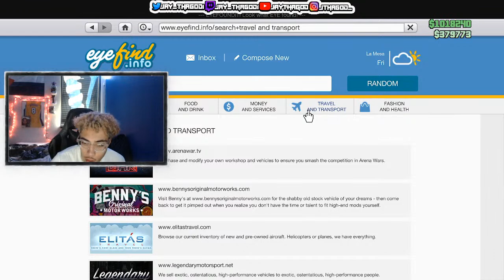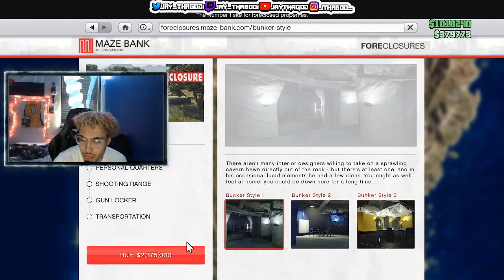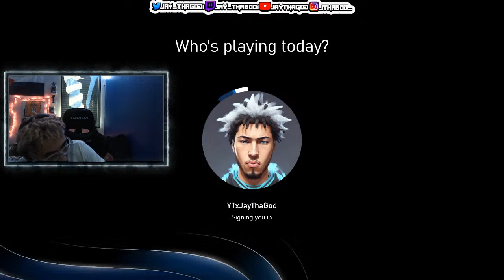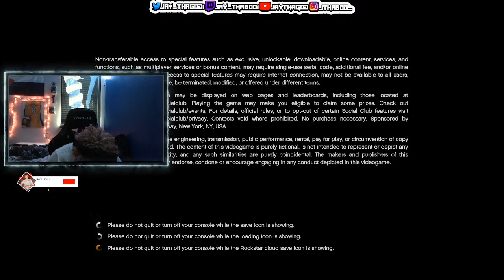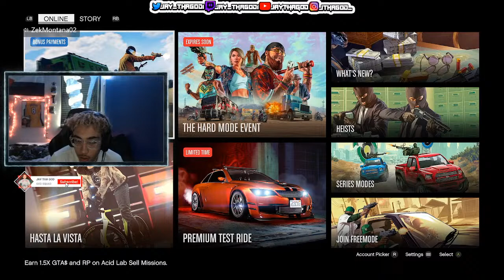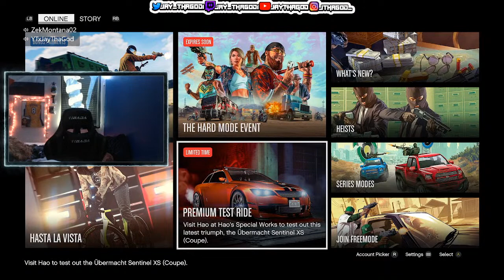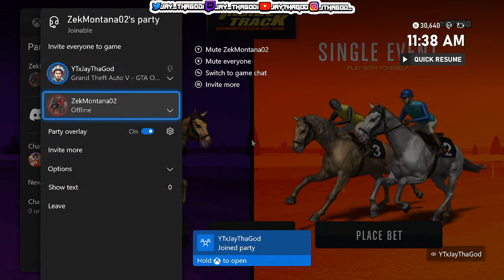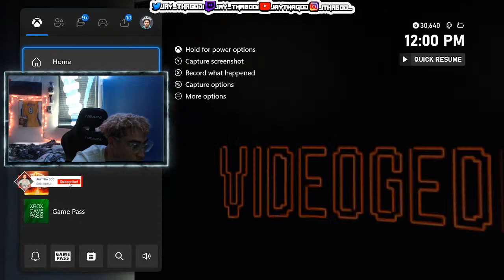making some MILLS